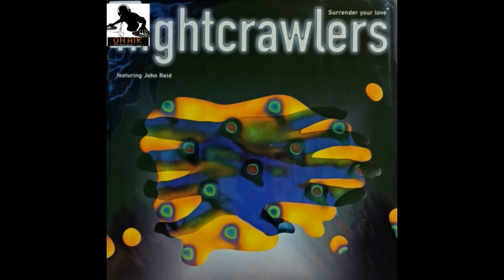NIGHTCRAWLERS - SURRENDER YOUR LOVE (WAND'S SUGAR PUFF MIX) 1995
The Nightcrawlers Featuring John Reid – Surrender Your Love
Label: Arista – 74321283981, Arista – 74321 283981
Format:
Vinyl, 12", 33 ⅓ RPM
Country: Europe
Released: 1995
Genre: Electronic
Style: House, Garage House